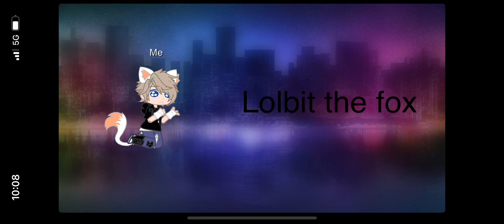Lolbit is annoying